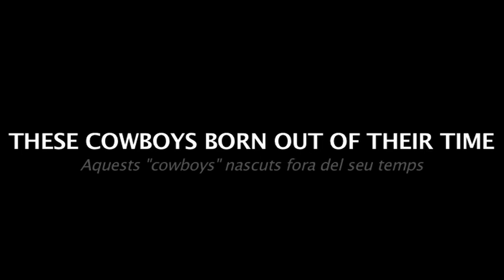"These COWBOYS Born..." Gretchen Peters, Frederic Cabanas DOBRO Gretsch Alligator G9240 Llàgrima